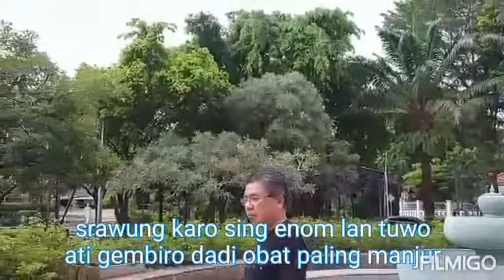JOLALI, LESTYONO TANDIADI WINNER MUSIC PROFESSIONAL GATHERING VLOG GATHERING COMMUNITY